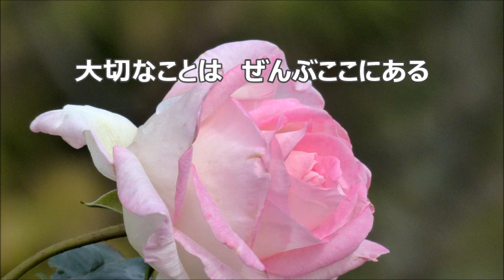相澤直人 「ぜんぶ ここに」より １１．ぜんぶ ピアノ伴奏版 ピアノ伴奏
合唱曲・音取り　１１．ぜんぶ　ピアノ伴奏　さくらももこの詩による無伴奏混声合唱曲集「ぜんぶ　ここに」より　さくらももこ　詩　／　相澤直人　作曲